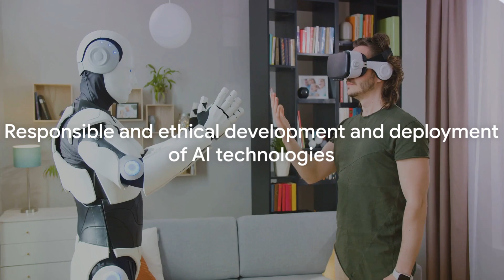Tesla's Optimus: The Future of Robotics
Tesla's Optimus: The Future of Robotics. In this video, we delve into the groundbreaking technology of Tesla's Optimus and explore how it is shaping the future of robotics. From its advanced AI capabilities to its seamless integration with everyday tasks, Optimus is revolutionizing the way we interact with machines. Join us as we uncover the endless possibilities that lie ahead in the world of robotics with Tesla's Optimus leading the way.
Stay tuned for a deep dive into the innovation and ingenuity behind this remarkable creation, and discover how it is set to transform industries and empower individuals in ways we never thought possible.
Don't miss out on this exclusive look into the future of robotics with Tesla's Optimus.